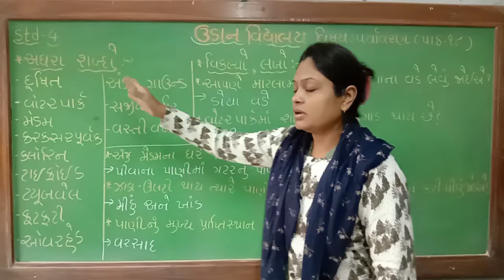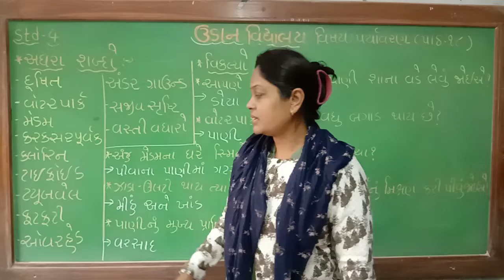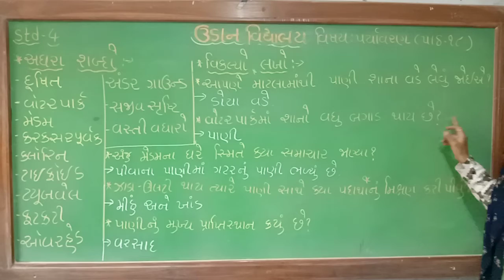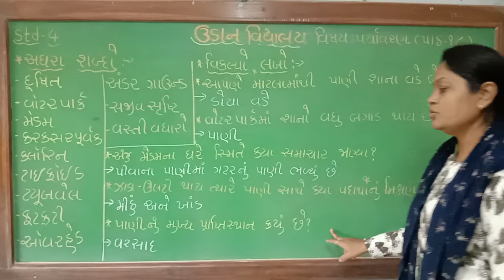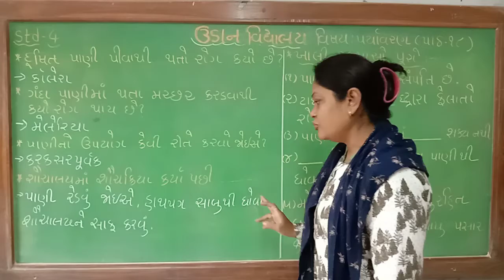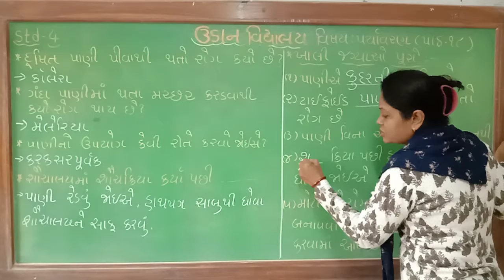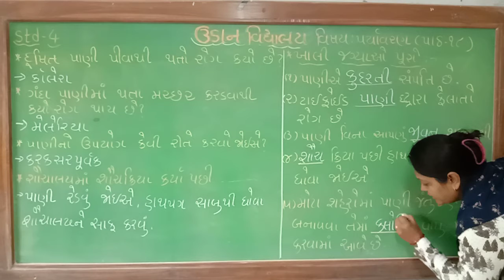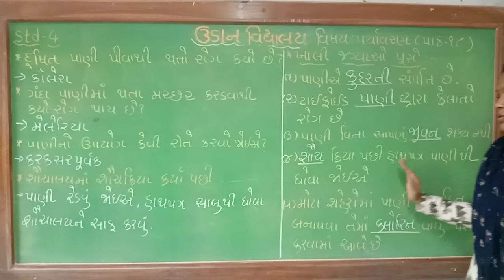std-4 paryavaran cha-18 (exercise-1)